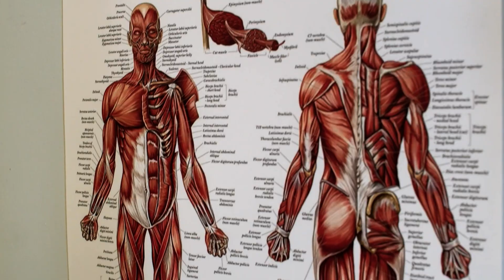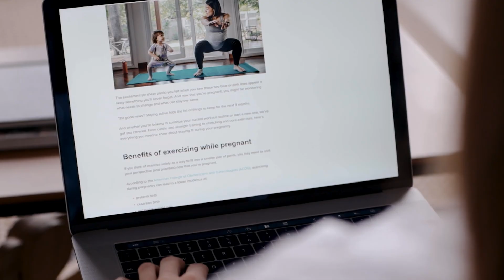Kinesiology at Oregon State University (Extended)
Kinesiology at Oregon State University's College of Health.

Movement is part of everyday life—and it has the power to improve lives. At Oregon State University, our Kinesiology program helps you turn your passion for health and physical activity into a rewarding career.

If you thrive on sharing your enthusiasm for wellness and movement, a degree in kinesiology will give you the tools to make an impact. Our program integrates the sciences—anatomy, physiology, sociology, and psychology—to explore how movement affects the body and overall health.

With an OSU kinesiology degree, you’ll be prepared for careers in sports, academia, business, clinical settings, the fitness industry, and beyond.

As Oregon State’s College of Health, we train the next generation of globally minded public health and human sciences professionals to take on our greatest health challenges. Through integrated education, research and outreach, we advance scientific discovery, seek to understand and confront health disparities and work to improve the health and well-being of all people, at every stage of life, in Oregon and beyond. As part of a land grant university, we connect science to the policies and practices in communities to increase people’s quality of life and capacity to thrive.

Learn more about our college at health.oregonstate.edu.